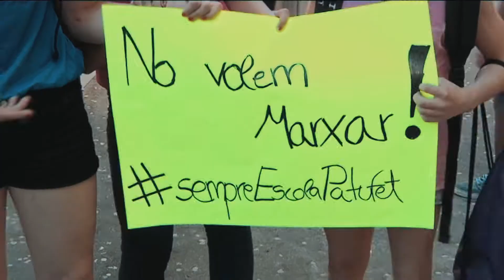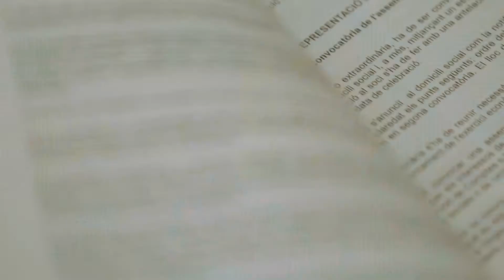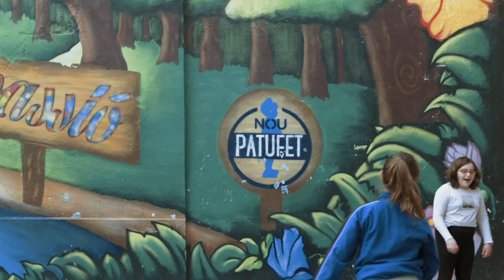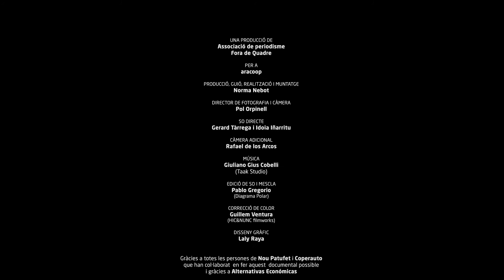Documental "Camí a la cooperativa"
aracoop presenta aquest documental on Nou Patufet i Cooperauto expliquen el recorregut fins a convertir-se en cooperativa des d'un punt de vista molt personal, mostrant tots els dubtes, les il·lusions i la responsabilitat que implica aquest pas.